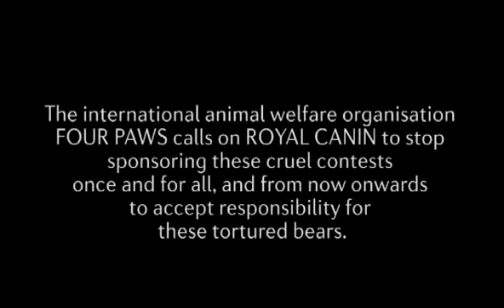Food giant Mars under fire after bear baiting event in Ukraine is sponsored by its pet food subsidia